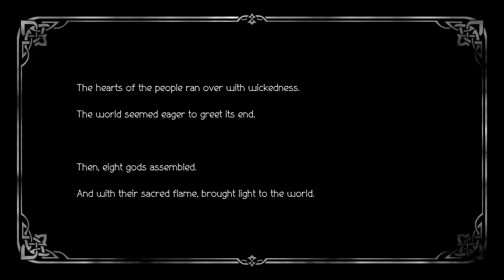Octopath Traveler 2 - Temenos Mistral - Chapter 1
Main Story for Temenos Mistral